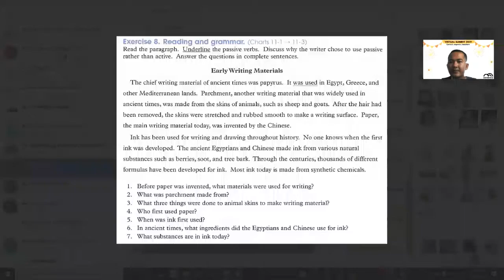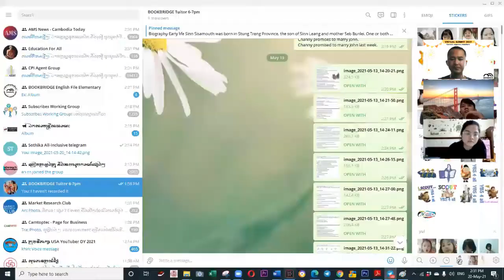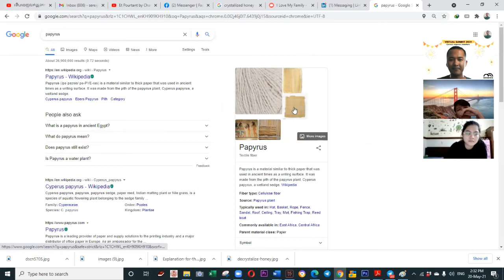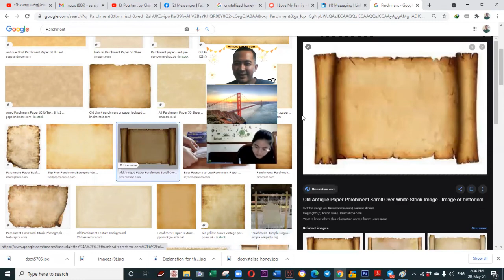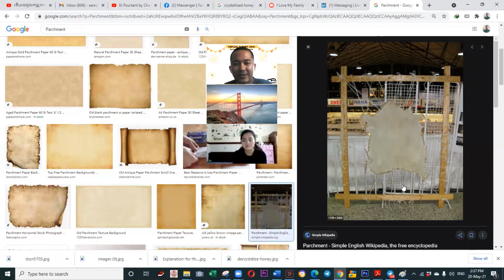The Early Writing Materials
Here I show you how to look for the passive in the text and to make understand of the text provided with comprehension questions.